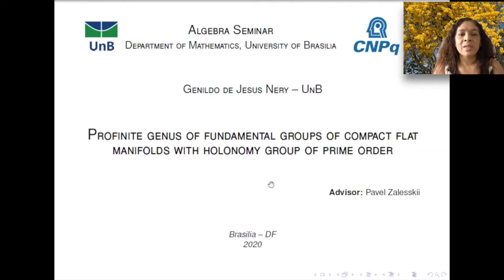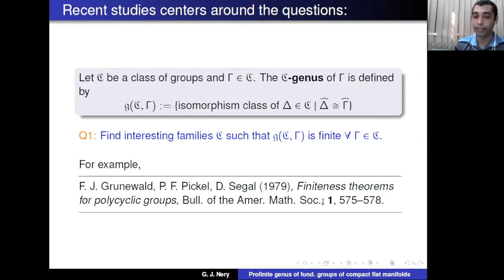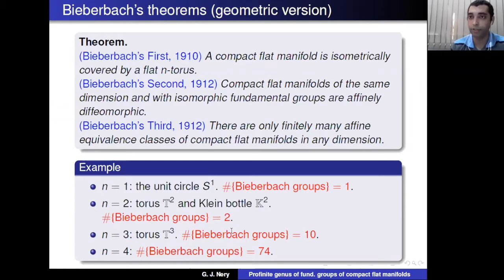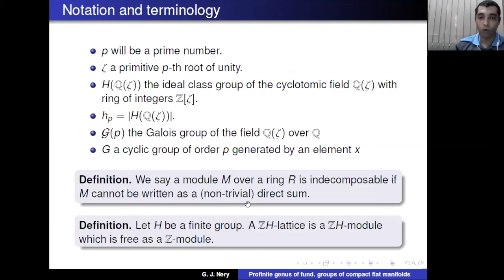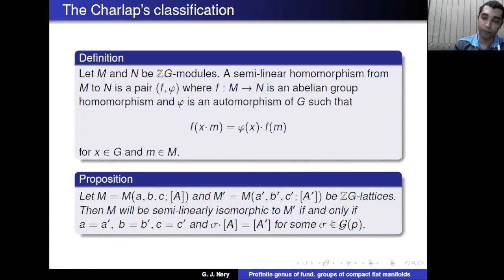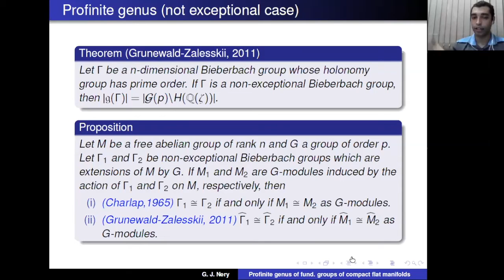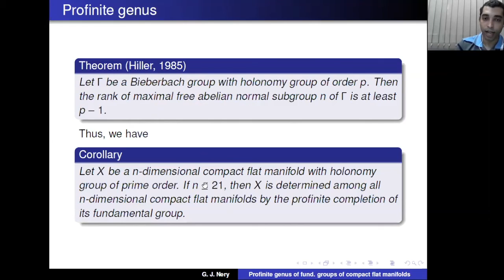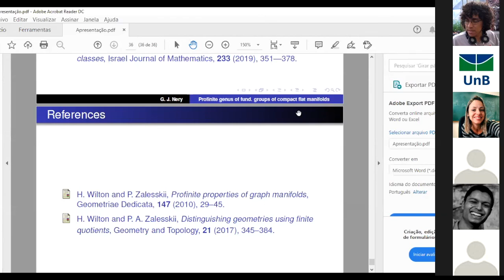Genildo de Jesus Nery (UnB)-Profinite genus of fundamental groups of compact flat manifolds-18/09/20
ILet C be a family of finitely generated residually finite groups and Γ ∈ C. The C-genus of Γ is the set of isomorphism classes of groups from C which have the same profinite completion as the fixed group Γ. In this talk I will present an explicit formula for the C-genus of a n-dimensional Bieberbach group with holonomy group of prime order. As a consequence of this result, we will see that if n is a positive integer less than or equal to 21, then a n-dimensional compact flat manifold with holonomy group of prime order is determined among all n-dimensional compact flat manifolds by the profinite completion of its fundamental group.

This work was carried out under the guidance of Prof. Pavel Zalesskii.